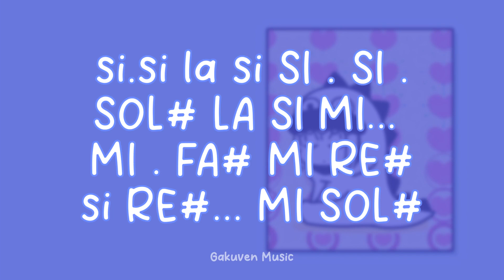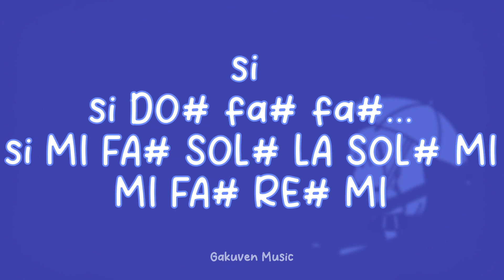Bocchi the Rock! Ending 2「Karakara」Flauta Dulce con notas | Kessoku Band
"Dare ese paso aunque nada sea seguro y cierto pero se que mi joven corazon va hacia al mañana"

「Music」Karakara by Kessoku Band
「Anime」Bocchi The Rock!
「Flauta dulce」Yamaha -YRS-24B
「Editor & Interprete」Gakuven Music

Ahí subo las notas para que puedan copiarlas e imprimirlas y sea mas fácil para ustedes tocar ;D

Apoya mis videos y ayuda me avanzar en el mundo de la música  con tu enorme like :D